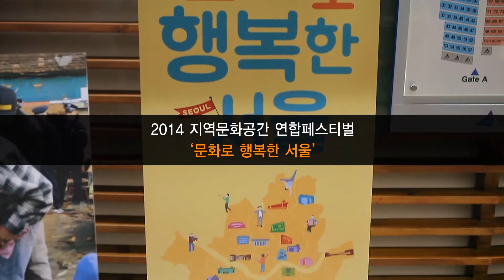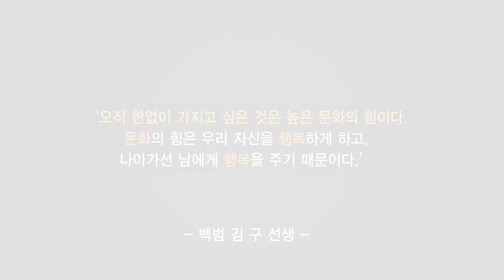[영상]시민에 문 활짝연 서울시 문화예술회관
서울시내 자치구 15개 문화예술회관이 지역 간 문화격차 해소와 시민들의 문화향수를 위해 뭉쳤다.

서울문화재단-대표이사 조선희은 서울문화예술회관연합회-회장 김영욱, 이하 서문연와 함께 11월 1일부터 약 한 달여 간 지역문화공간 연합 페스티벌 ‘문화로 행복한 서울‘을 개최했다.

올해 처음 개최된 '문화로 행복한 서울'은 우수 작품 순회공연과 지역예술 교류를 통해 지역 간 문화격차를 해소하고 시민들이 삶의 터전에서 문화향수권을 만끽하게 해준다는 취지이다.